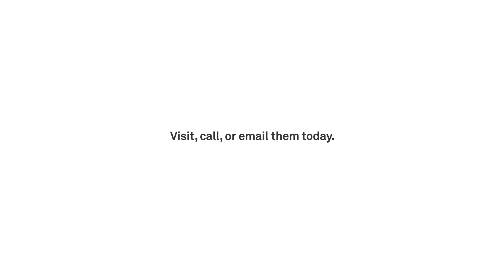Small Business is still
Resilience is at the heart of Australian small businesses. They’ve proudly innovated and adapted to keep their doors open. Visit, call or email ‘The New High Street’ today. They’re